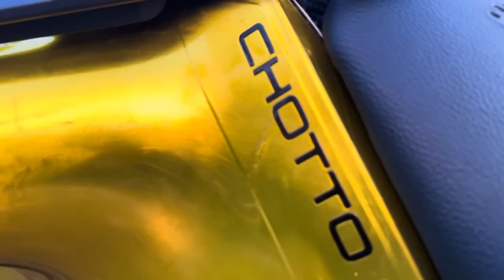24 carat gold rapping / New Bike Colour /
24 caret gold rapping / New Bike Colour /